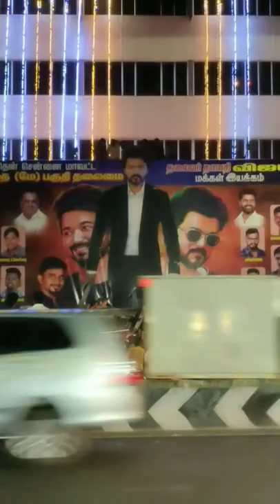Kasi theatre beast celebration